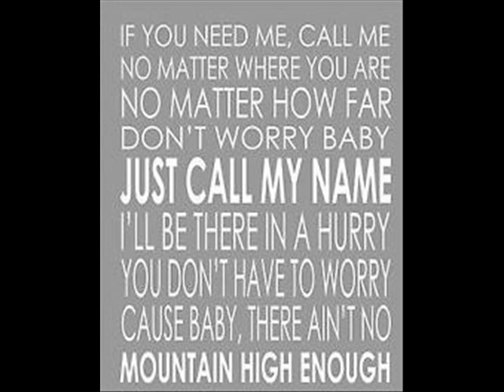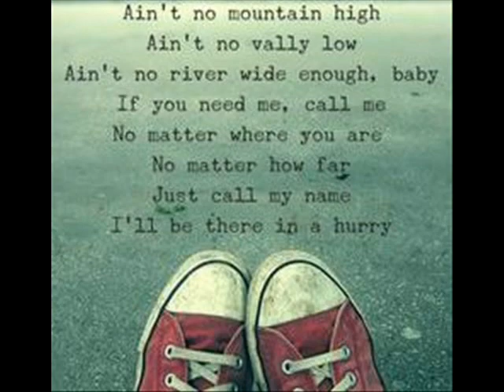Ain't No Mountain High Enough Marvin Gaye cover Tim Dalton tdal007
Listen baby, ain't no mountain high
Ain't no valley low, ain't no river wide enough baby
If you need me call me no matter where you are
No matter how far don't worry baby
Just call my name I'll be there in a hurry
'Cause baby there ain't no mountain high enough
Ain't no valley low enough
Ain't no river wide enough
To keep me from getting to you babe
Remember the day I set you free
I told you you could always count on me
From that day on, I made a vow
I'll be there when you want me
Some way, some how
Oh no darling
No wind, no rain
Or winters cold can stop me baby, na na baby
'Cause you are my goal
If you're ever in trouble
I'll be there on the double
Just send for me, oh baby, ha
My love is alive
Way down in my heart
Although we are miles apart
If you ever need a helping hand
Just as fast as I can
Don't you know that there
Ain't no mountain high enough